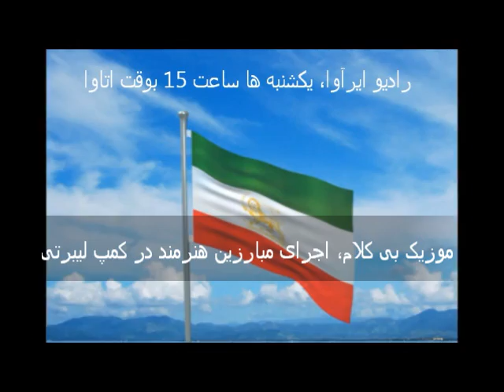آیا خامنه ای، رفسنجانی را در نمایش انتخابات جراحی می کند؟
گفتگوی رادیو ایرآوا با آقای مهرداد هرسینی سخنگوی بنیاد توسعه و دمکراسی در خاورمیانه- 27 دی 94= 17 ژانویه 2016.
در حکومتی که حق رای مردم، هیچ اهمیتی نداشته و ندارد خامنه ای ولی فقیه نظام، با عجز و لابه از کسانی که حتی مخالف نظام هستند، خواسته است در انتخابات یا انتصابات مجلس و خبرگان رژیم شرکت کنند. عوامل حکومت نیز براه افتاده اند و اینبار با ترفندی جدید برای "تغییر چهره مردانه مجلس" رژیم، زنان را تشویق به شرکت در این نمایش می کنند. اما سیمان گرفته شدن قلب اتمی رژیم در اراک و حمله به سفارتخانه و کنسولگری عربستان سعودی در تهران و مشهد، چه تاثیری بر روند نمایش انتخابات دارند؟ هدف رفسنجانی و جناحش برای قبضه مجلس خبرگان چیست؟ و چرا شکاف درون نظام در ایندوره از انتخابات رژیم، عمیق تر شده است؟